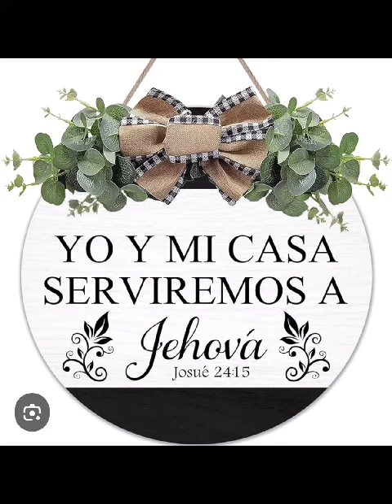Declaración Profética para mi Familia.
Video de Luzma.